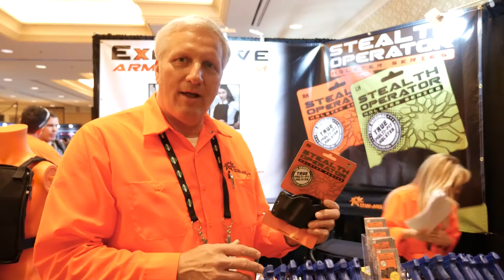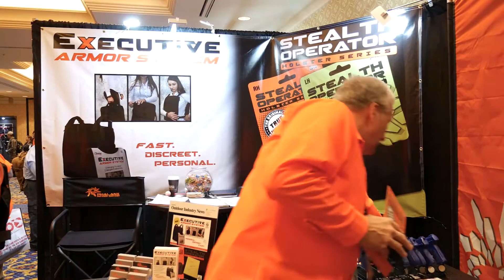New Stealth Operator LH and IWB Holsters - 2017 SHOT Show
Quick look at the new inside the waistband and left-handed universal Stealth Operator holsters from Phalanx Defense Systems.

Purchase Stealth Operator holsters from Amazon or visit the Phalanx Defense Systems for more product information.